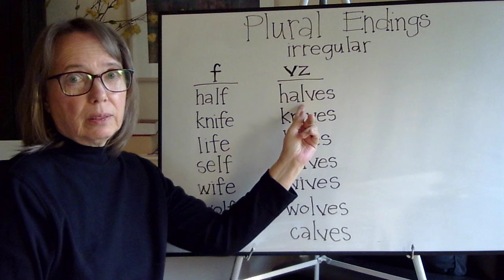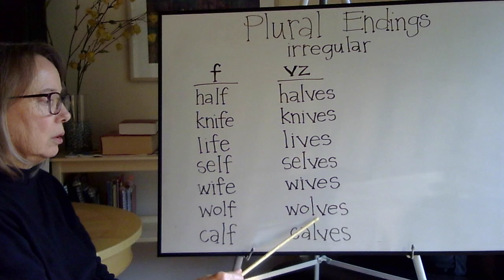f and v (final) 7 PLURAL WORDS WITH FINAL [f] WHICH BREAK THE RULES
Learn to pronounce these irregular plurals and see how they are spelled.